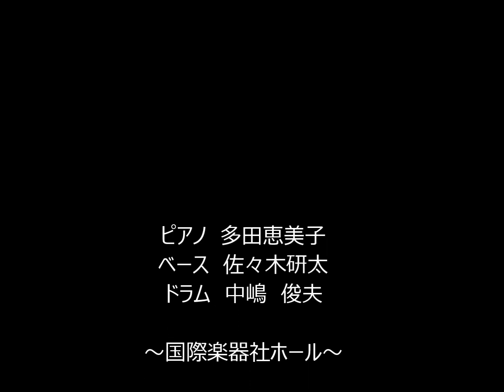第47回徳永教室発表会‹１－４›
第47回徳永教室発表会の模様です。